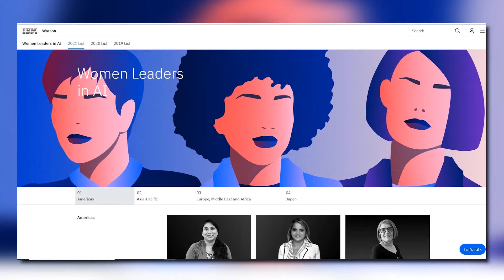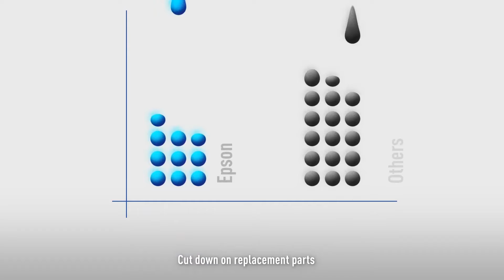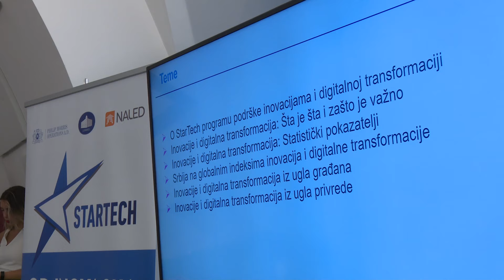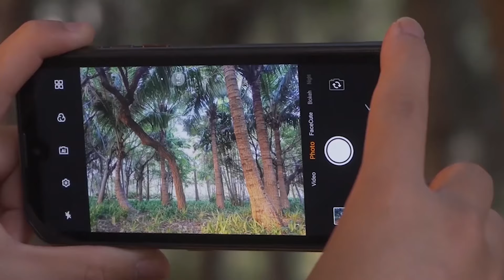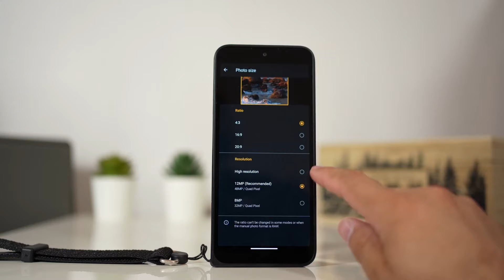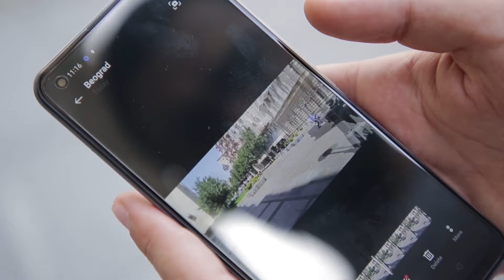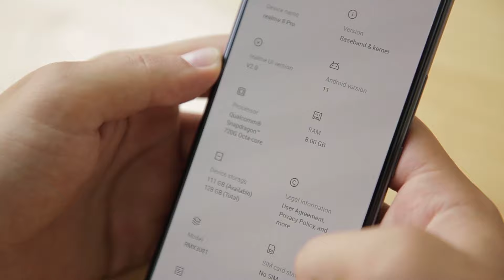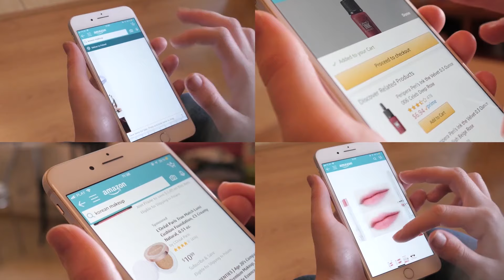Korporativna društvena odgovornost i održivi razvoj | eTV na RTS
Znate li šta je korporativna društvena odgovornost? Na koji način je povezana sa održivim razvojem? Koje sve kompanije zastupaju ovo načelo?

U novom izdanju emisije eTV na RTS razgovaramo upravo o društvenoj odgovornosti kompanija. Pored toga, razmatramo nalaze istraživanja o rodnoj ravnopravnosti na radnom mestu, ali govorimo i o novim digitalnim uređajima na tržištu!

Pratite eTV na RTS i saznajte sve  o novostima iz sveta digitalnih tehnologija!

00:00 Intro
00:35 IBM istraživanje o rodnoj ravnopravnosti na radnom mestu
03:07 Epson se okreće društvenoj odgovornosti
04:53 NALED pokrenuo projekat StarTech
07:07 LG slušalice koje se same čiste
08:45 Motorola i Bullit Group napravili jedan od najizdržljivijih telefona
11:04 AMD FSR - nikad bolje gejming iskustvo
13:37 Novi Realme telefon
16:19 Zaštita ličnih podataka
19:00 Backbone - detektivska igra kao pixel-art